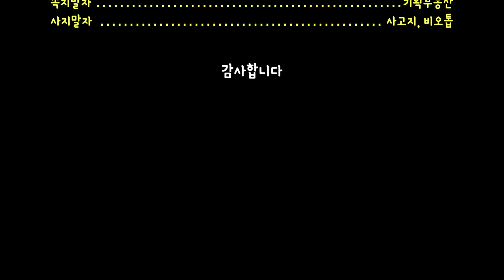기획부동산에 속지 마세요 비오톱 사고지 집샘TV 부동산경매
교수님도, 대기업 임원도 당하는 기획부동산 사기, 그 중 비오톱과 사고지에 대하여 알아봅시다.
계약금을 입금하기 전 지번까지 알려주고, 지도와 지적도, 지목, 용도지역을 보면 건축이 될 것 같은 땅입니다.
세뇌당한 지인이 영업하는 경우도 적지 않으니 조심하셔야 합니다.